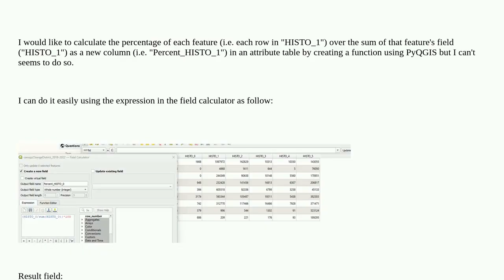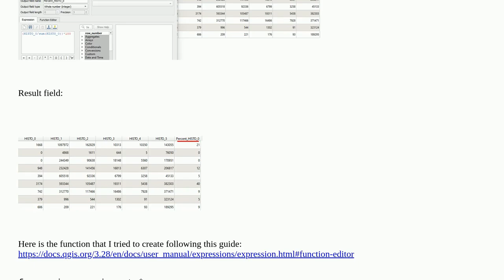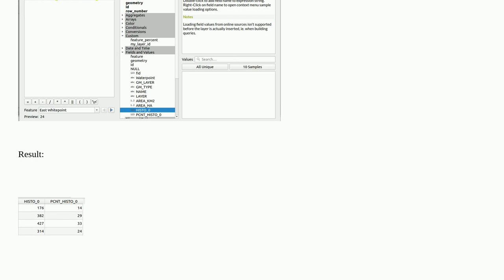Function to calculate percentage of each feature over the sum that feature's field using PyQGIS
A special thanks goes out to the community

  pyqgis qgis-3